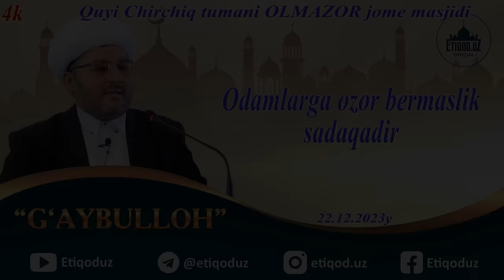Odamlarga ozor bermaslik - sadaqadir G'aybulloh domla Ғайбуллоҳ домла 22.12.2023й